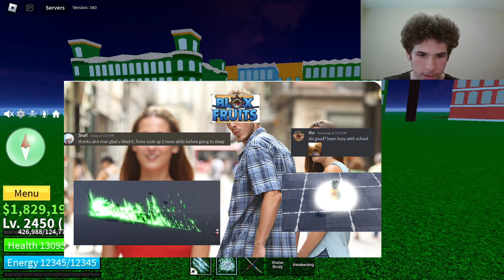Blox Fruits Update 20 Sneak Peeks! (ROBLOX)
Hello guys and welcome back to another video and in todays video ill be showing yall some sneak peeks of update 20 blox fruits!